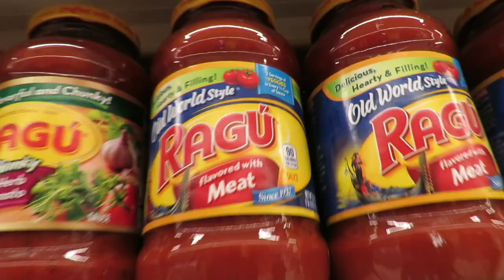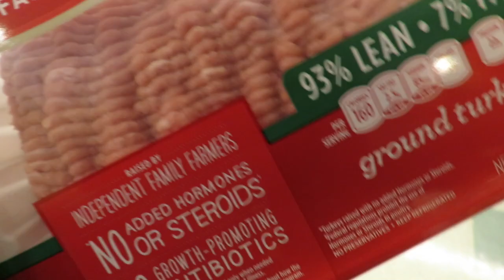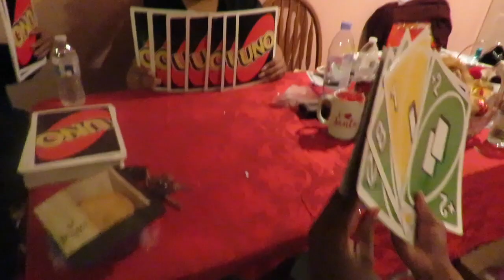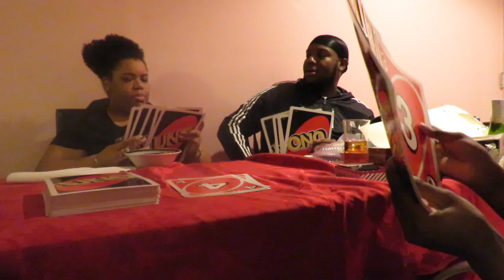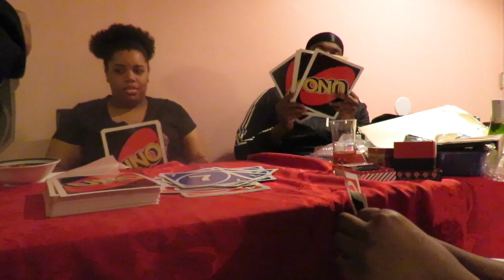PLAYING WITH GIANT UNO CARDS...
MERRYYYYYYYY CHRISTMASS GUYSSSS !

HEY GUYS!!! Welcome back to another video. Hope you enjoy and as usual….. PEACE, LOVE, AND HAIR GREASE ... xoxo